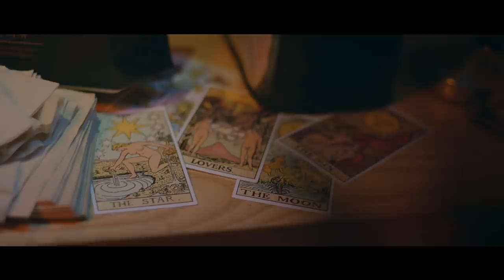[PARK HYO SHIN] LOVERS2019_Official Film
LOVERS : where is your love?

PARK HYO SHIN
LIVE 2019
KSPO DOME
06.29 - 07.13